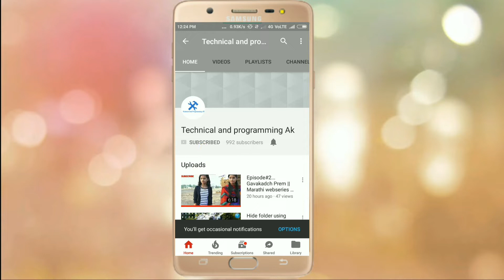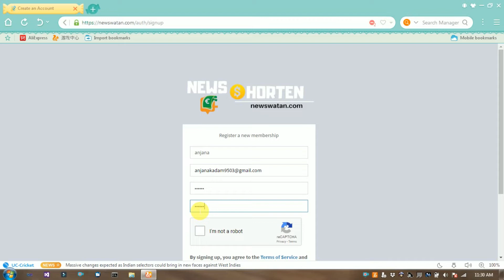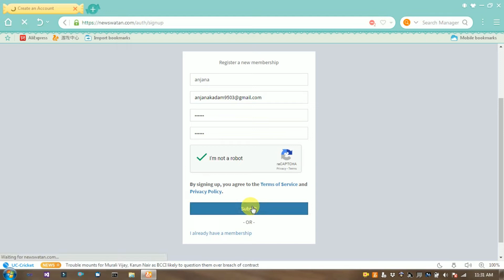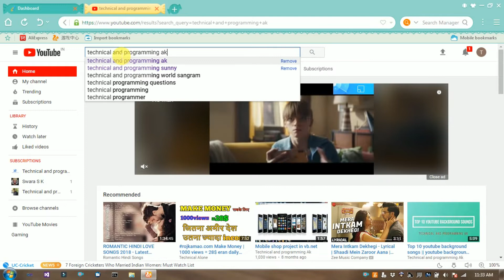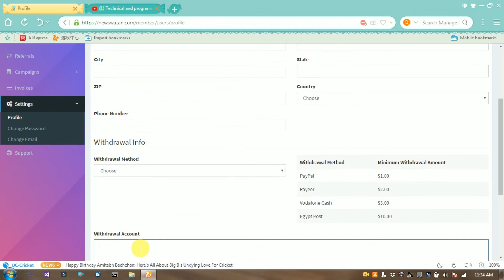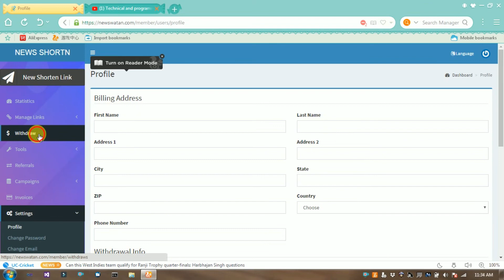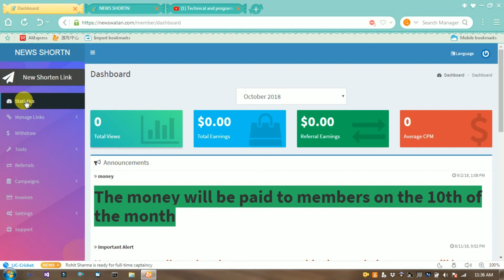Short Link Earn Money | Link Shortener Earn Money In Hindi | Link Shortener Trick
In this video shows how to Short Link Earn Money